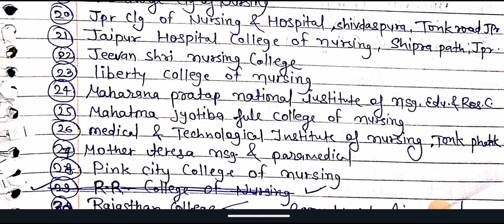RUHS BSC NURSING JAIPUR TOP 10 COLLEGE ruhs bsc nursing jaipur top College bsc nursing answer key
RUSH BSC NURSING ENTRANCE EXAM RESULT 2024 bsc nursing entrance exam result jari bsc nursing cutoff

🤞RUHS BSC NURSING RESULT 2024 ruhs bsc nursing result 2024 bsc nursing cutoff 2024  bsc nursing 2024

🤟ruhs bsc nursing cutoff 2024 || BSC NURSING CUTOFF 2024🤟 BSC nursing answer key jari part 2

RUHS BSC NURSING GOVT COLLEGE AND PRIVATE COLLEGE ruhs bsc nursing govt V/s private college  cutoff

ruhs bsc nursing cutoff 2024 || BSC NURSING CUTOFF 2024🤟 BSC nursing answer key jari

👌RUHS BSC NURSING TOP 10 GOVERNMENT COLLEGE BSC NURSING TOP 10 GOVERNMENT COLLEGE BEST GOVT COLLEGE

RUHS BSC NURSING CUTOFF 2024🤞  bsc nursing cutoff 2024  ruhs bsc nursing cutoff 2024  cutoff video
RUHS BSC NURSING ENTRANCE EXAM ANSWER KEY 2024  ruhs bsc nursing entrance exam full paper answer key

RUHS BSC NURSING paper solution 2024 ruhs bsc nursing entrance exam full paper answer key✅

RUHS BSC NURSING CUTOFF 2024 👌 BSC NURSING CUTOFF 2024 bsc nursing cutoff 2024
PHYSICS IMPORTANT QUESTIONS physics  bsc nursing important questions physics important mcq part 2

PHYSICS FORMULA SHEET Ruhs bsc nursing entrance exam date 2024 Ruhs bsc nursing entrance exam date.

Ruhs bsc nursing entrance exam date 2024 fix ruhs bsc nursing exam date 2024  THE SCIENCE CLUB DAUSA

🤞WHO IS BEST FOR NURSING 💯‎@VijayEducationNews   and ‎@GsPlanetInstitute   🎁best nursing coaching

70+ नंबर कैसे लाया ✅ Ruhs bsc nursing entrance exam date 2024. Ruhs bsc nursing entrance exam

Ruhs bsc nursing entrance exam 2024 Ruhs bsc nursing entrance exam syllabus 2024 Ruhs form start 🤞

,✨ PHYSICS IMPORTANT QUESTIONS physics  bsc nursing important questions physics important mcq

RUHS BSC NURSING 2024 ADMISSION FORM | RUHS BSC NURSING 2024 | RAJASTHAN SE BSC NURSING KAISE KREN

Ruhs bsc nursing entrance exam 2024 Ruhs bsc nursing entrance exam 2024 kab lagegi Ruhs form start

ruhs bsc nursing 2024 application form
RAJASTHAN BSC NURSING 2024 APPLICATION FORM
rajasthan bsc nursnig prepration kaise kre
ruhs bsc nursnig prepration kaise karen
ruhs bsc nursing exam kis medium me hoga